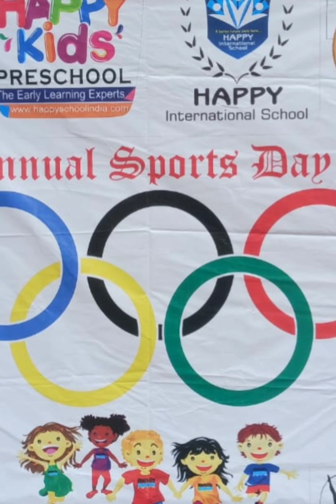Annual Sportsday Happy kids and happy International Rahatani